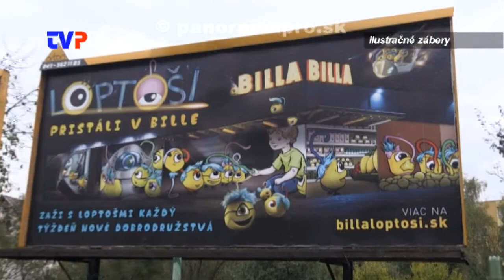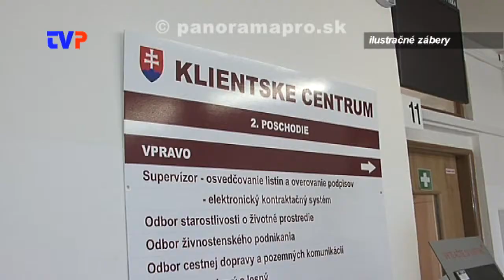Žarnovica nemá centrum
Primátor mesta reaguje na občanov o výstavbe v centre mesta a vandalizme.